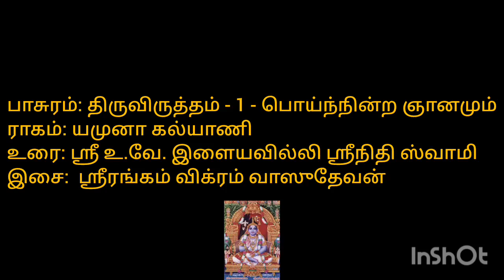திருவிருத்தம் - 01 - யமுனா கல்யாணி ராகம்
பாசுரம்:
திருவிருத்தம் - 1 - பொய்ந்நின்ற ஞானமும்

ராகம்:
யமுனா கல்யாணி

உரை:
ஸ்ரீ உ.வே. இளையவில்லி ஸ்ரீநிதி ஸ்வாமி

இசை:
ஸ்ரீரங்கம் விக்ரம் வாஸுதேவன்

Elayavilli srinidhi swamy is a chartered accountant by profession.

Hailing from sri elayavilli aachan family, swamy is well versed in nalayira divyaprabandham and all purvacharya stotram. Swamy had learnt all of this at the lotus feet of his father.. swamy did kalakshepam under the lotus feet of maha vidwan sri u ve elayavilli srinivasa bhuvarahachariar swamy, his acharyan and grand father, who is very popular and a great scholar who has been rendering kalakshepam for more than 75 years.

Srinidhi swamy has been rendering upanyasam from a young age of 13 years in various places. He has also been rendering tiruppavai upanyasam for all 30 days during margazhi masam for the last 5 years.